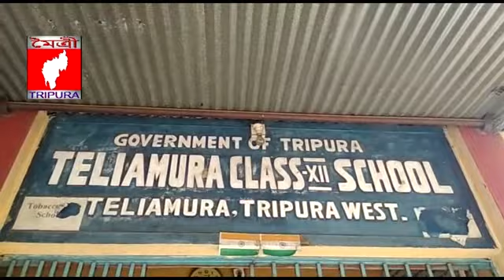Tripura TET Exam & Diwali Starting Moment News Lile & Subscribe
Edit: Jantu deb
Report : Rhul Das
& Screept Writer: Prasanta Debnath
Voice: Rajib Ghosh